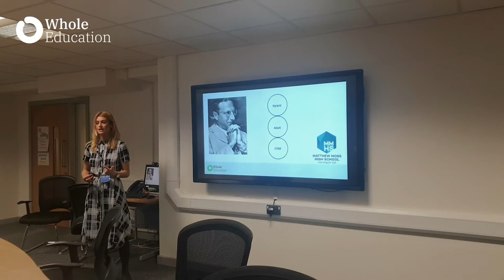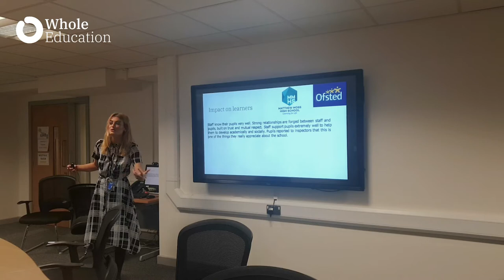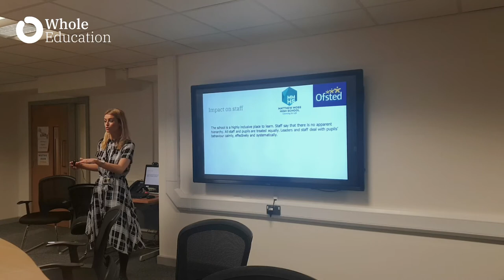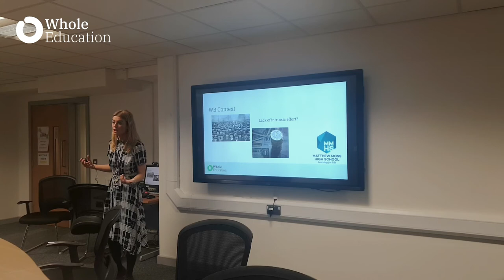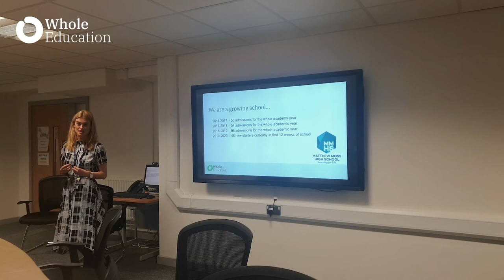Whole Education Stand Out Schools Initiative: Matthew Moss High School ignite speech